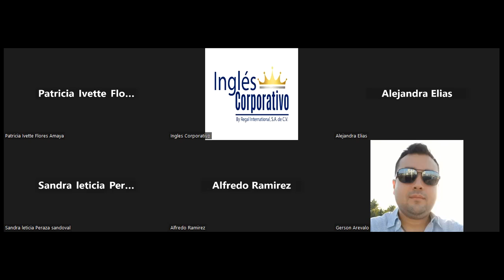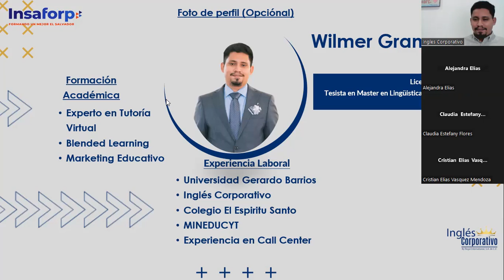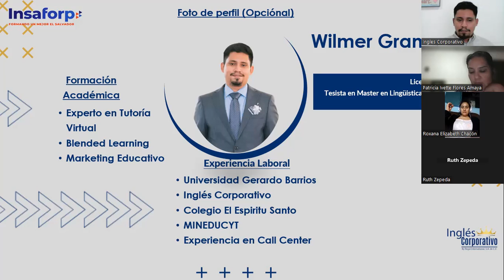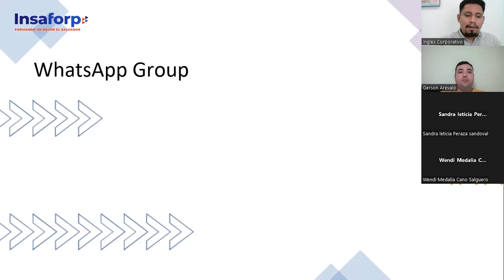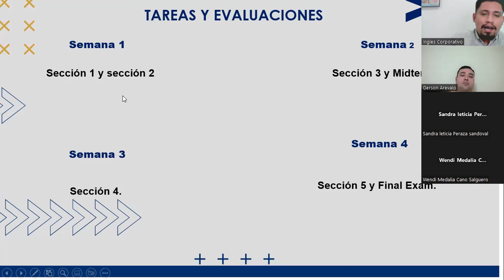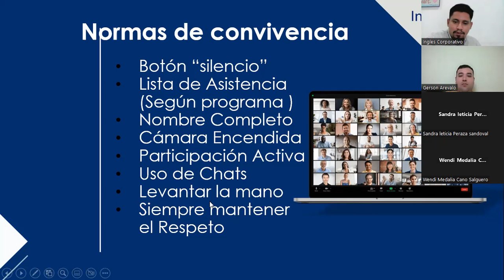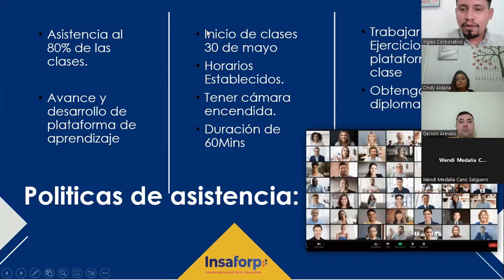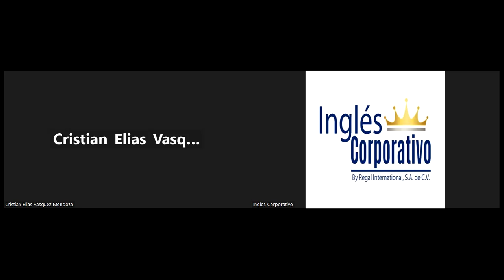Sesion01-04/17/2023-P3-01-8-9-PM-04-23-Granados-What are you going to do?